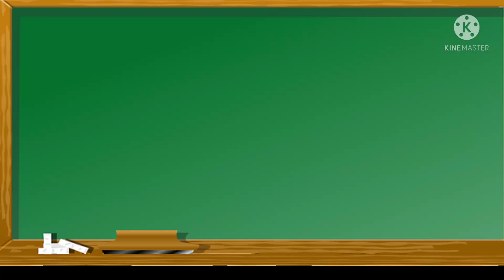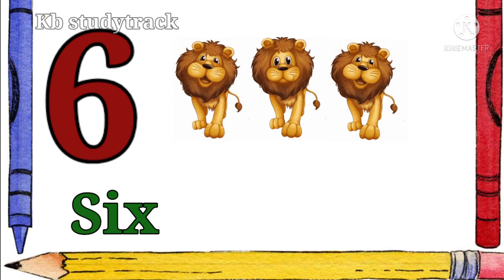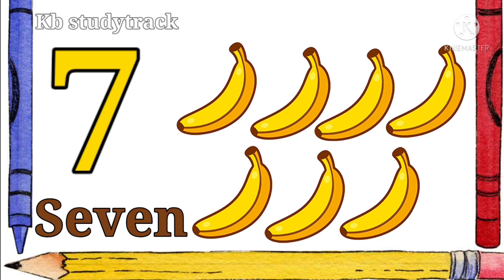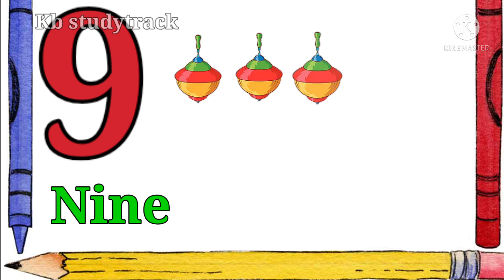learn to count and write 1 to10|number english number|अंक वाचन एक ते दहा|1 ते 10 number in english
Query solved:
ginti
12345
123numbers
123 number
123counting
number 1 to 10
number from 1 to 10
1 se 10 Tak ginti
1 se 10 Tak
counting 1 se 10 Tak
counting
math study kids
kids study park

We love hearing from you! We can't wait to connect with you!

Thank you for choosing @kidsstudypark as your destination for fun, education, and unforgettable experiences. Let's embark on an incredible journey of imagination and discovery together! 🌈✨